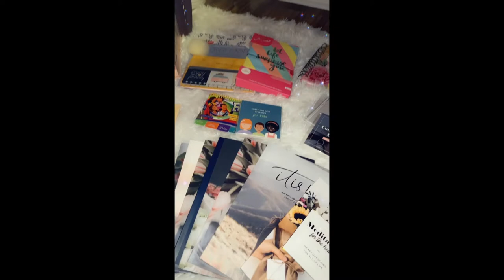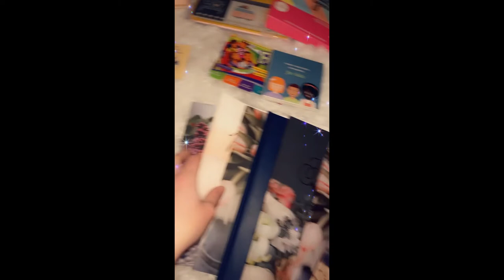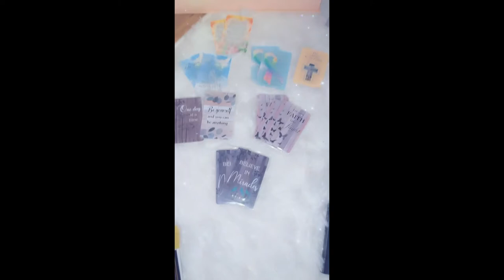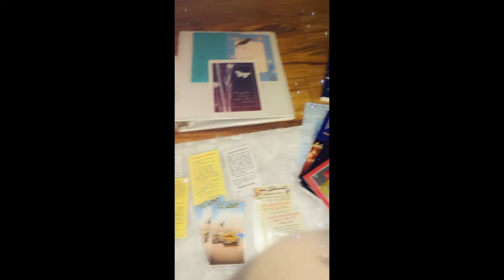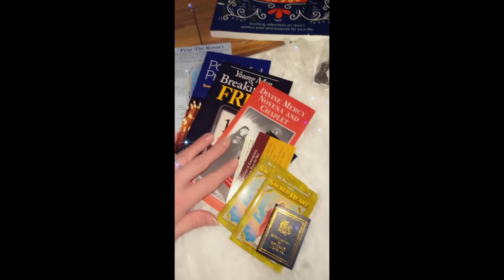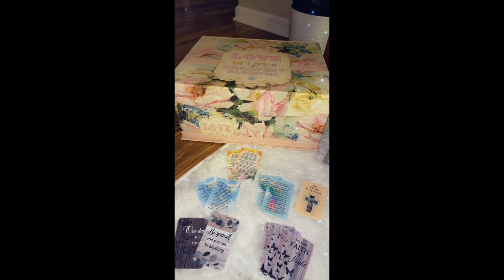Spread Hope and Kindness: Christian Care Packages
As mentioned in the video, Grace in Love, inc. plans to start sending even more free Christian Care packages this year to people experiencing hardship & in need of encouragement/ hope. If you would like to request one of these Care packages or would like to help us in this mission - please reach out (send a message to "Connect" on the graceinlove.org website or email ) to let us know.

Visit: Graceinlove.org for more information and view the Blog post with this video